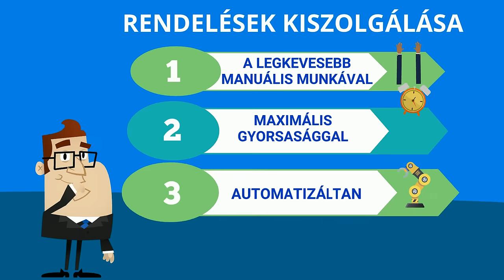CloudERP - Webshop Irányítási Rendszer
Egy Vállalatirányítási rendszer kifejezetten Webshopoknak
Komplett megoldást adunk cégeknek, akik a dinamikusan növekvő e-kereskedelemben (akár offline, bolti értékesítés mellett) szeretnének gyorsan és stabilan növekedni. Működő webshopok esetében pedig új szintre emeljük a hatékonyságot, biztosítjuk a folyamatok átlátható, automatizált működését.

Automatizált rendeléskezelés és csomagkiküldés, valós idejű készletinformáció, lokáció alapú raktárkezelés online és offline.